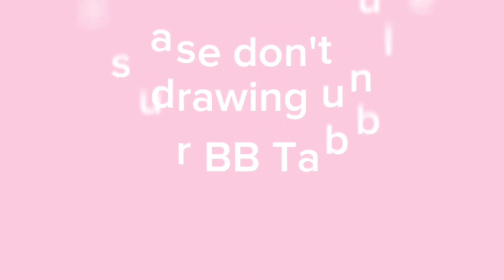Entry for TabbysArtCon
Hi BB Tabby!

I really hope you like my entry for your art contest💖💖💖💖

Please don't use this drawing unless
your BB Tabby.